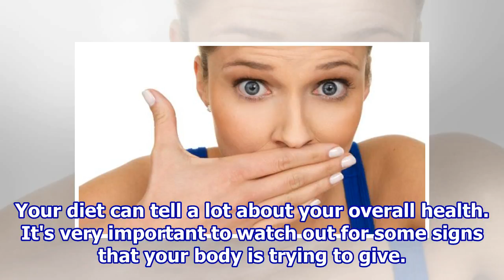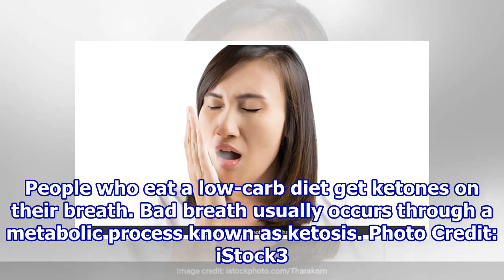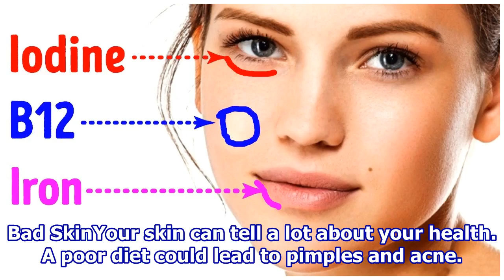5 Signs Your Body Is Not Getting The Right Diet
5 Signs Your Body Is Not Getting The Right Diet